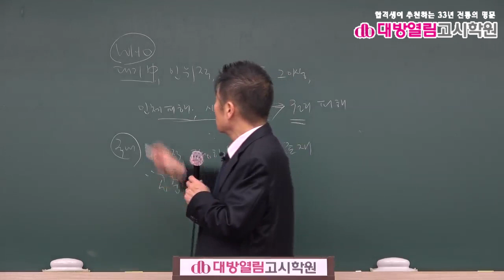환경직공무원 환경보건 기출분석 및 단원별 문제풀이 6